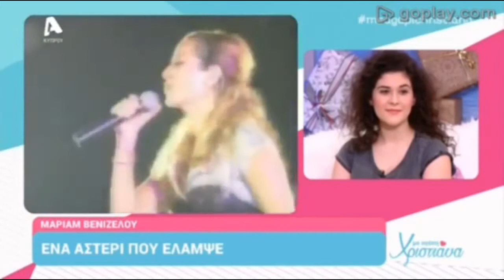Συνέντευξη της Μάριαμ Βενιζέλου από την Χριστιάνα Αριστοτέλους - A μέρος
Συνέντευξη της Μάριαμ Βενιζέλου από την Χριστιάνα Αριστοτέλους στον Άλφα Κύπρου - A μέρος . 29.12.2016. Όλα τα πνευματικά δικαιώματα ανήκουν στον τηλεοπτικό σταθμό   Άλφα Κύπρου.